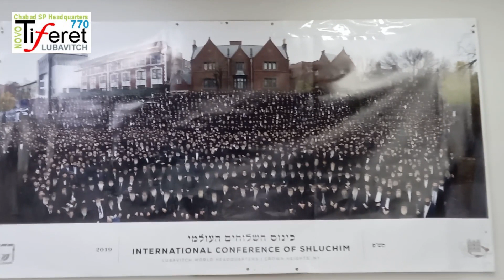Qual a Diferença, Pessach e Páscoa, Esse é o Significado? Pessach Significa Pulou, Mas Pulou O Que?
Chabad Higienópolis SP - São Paulo
Tiferet Lubavitch 770 - Headquarters Chabad
Rosh Yeshivá, Diretor Geral Rabino Shamai Ende